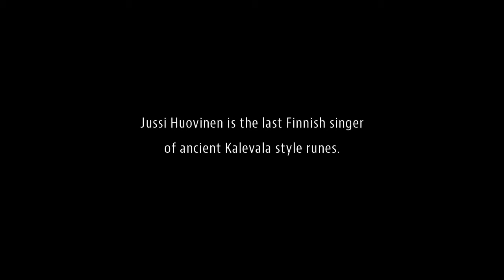Laulu / Song (Official trailer)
A touching and poetic documentary by Oscar nominated director Selma Vilhunen

As its title suggests, ”Song” is a song in the shape of a film. Its verses depict the journey of artist and cartoonist Hanneriina Moisseinen during her visits to Jussi Huovinen, the last living rune singer in Finland. During two and a half years the stories of the teacher and the pupil intersect, and tradition is passed on from one generation to the next. Drawing on Jussi’s songs and his wisdom Hanneriina starts to make a new piece, her most personal piece thus far.

Jussi Huovinen, aged 86 in the beginning of the film, is the last inhabitant of his birth village Hietajärvi. He is the last living person in Finland, who has learned ancient rune songs orally, from his mother and father. Moisseinen, 32, wants to learn his songs and the knowledge that they carry. Songs bring people together regardless of time and space, making them part of something bigger. Songs are the source of comfort and strength when pain is almost unbearable, as well as they are a way of sharing joy and happiness.

Festivals
Visions du Réel, Switzerland 2014
Rauma Blue Sea Film Festival, Finland 2014
Rokumentti, Finland 2014
Savonlinna International Nature Film Festival, Finland 2014
Love & Anarchy Helsinki International Film Festival, Finland 2014
The International Comic Arts Forum, USA 2014
Umeå European Film Festival, Sweden 2014
Brave Festival, Poland 2015
Lusaka International Film & Music Film Festival 2015

Oscar-ehdokas Selma Vilhusen ohjaajama koskettava ja runollinen dokumenttielokuva

Laulu on nimensä mukaisesti elokuvan muotoinen laulu. Sen säkeistöt seuraavat Suomen viimeiseksi runolaulajaksi mainitun Jussi Huovisen oppilasta, kuvataiteilija ja sarjakuvataiteilija Hanneriina Moisseista hänen matkoillaan Huovisen luo, sekä uuden, Huovisen opeista ammentavan teoksen syntymää. Kahden ja puolen vuoden aikana opettajan ja oppilaan tarinat risteävät, ja perinne jatkaa kulkuaan. Kantavina teemoina kulkevat menetyksen ja toipumisen sävelet.

Huovinen, elokuvan alussa 86, on synnyinkylänsä Hietajärven ainoa asukas. Hän on viimeinen elossa oleva suomalainen, joka on oppinut vuosituhansia vanhoja runolauluja suullista tietä, omalta äidiltään ja isältään. Moisseinen, 32, haluaa oppia Jussin lauluja ja kaikkea sitä viisautta, joka niihin kätkeytyy. Laulu on se voima, joka yhdistää ihmiset ajasta ja paikasta riippumatta ja kiinnittää heidät osaksi jotakin suurempaa. Se lohduttaa silloin kun kipu on suurin, ja se avulla ilo moninkertaistuu.

Festivaalit
Visions du Réel, Sveitsi 2014
Rauma Blue Sea Film Festival, Suomi 2014
Rokumentti, Suomi 2014
Savonlinnan kansainväliset luontoelokuvajuhlat, Suomi 2014
Rakkautta & Anarkiaa, Suomi 2014
Umeå European Film Festival, Ruotsi 2014
Brave Festival, Puola 2015